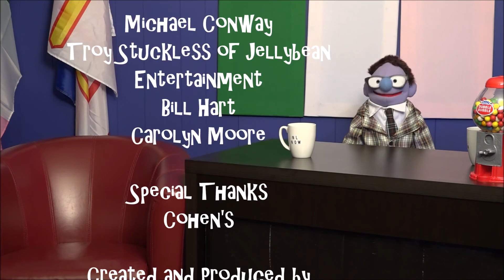Rogers TV NL Now Episode 4